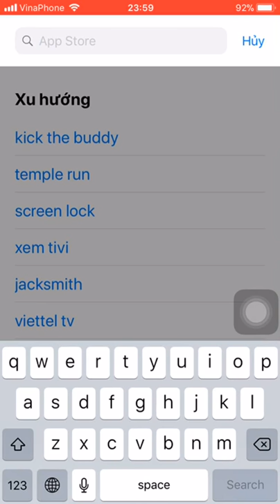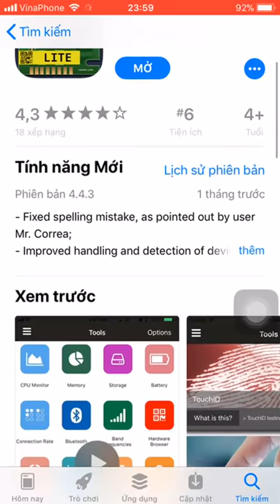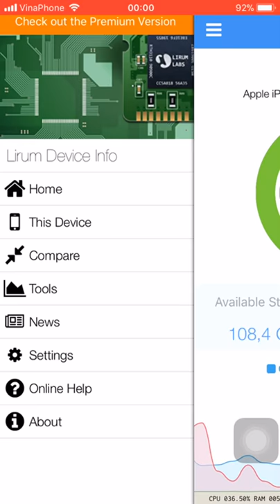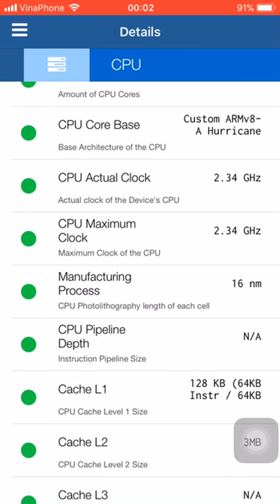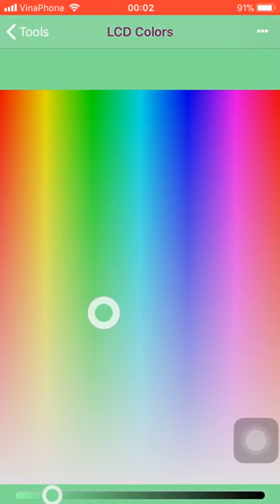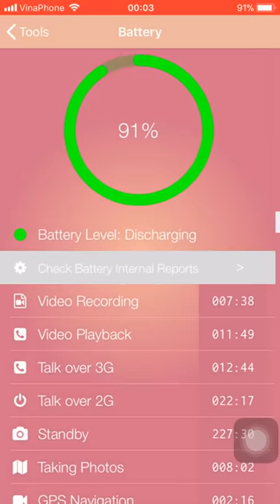Cách để kiểm tra xem iPhone có bị Apple làm chậm đi do pin chai hay không?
TRên thực tế thì với những người dùng bình thường thì chúng ta không thể biết được chiếc iPhone cũ bị chậm đi do pin chai hay chậm đi do cài quá nhiều thứ trong máy. Vì vậy trong video này, mình sẽ hướng dẫn các bạn cách để kiểm tra để biết được tình trạng này.

Đầu tiên, cần phải nói trước rằng không có cách nào thật sự chính xác để kiểm tra thông tin về pin của máy, trừ khi bạn tháo nó ra để kiểm tra. Vậy nên, cách này chỉ mang tính tương đối dựa trên vụ việc iPhone chậm đi khi pin chai mà chính Apple đã thừa nhận gần đây. Và để kiểm tra, chúng ta sẽ phải cài vào các ứng dụng kiểm tra xung nhịp CPU, xung nhịp giảm đồng nghĩa với pin chai.
Ứng dụng mà mình dùng thử ở đây là Lirum Device Info, sau khi tải ứng dụng về các bạn vào menu ở góc trên cùng tay trái, chọn This Device, chọn CPU, và so sánh số ở hai mục CPU Actual Clock và CPU Maximum Clock. Số đầu tiên thể hiện xung nhịp hiện tại của máy trong khi số thứ 2 là xung nhịp mà Apple công bố. Nếu 2 số này bằng nhau, iPhone của bạn không bị giảm tốc độ, pin vẫn còn đủ tốt.
Đối với iPhone 6 và iPhone 6 Plus, xung nhịp tối đa của chúng là 1.4GHz, iPhone 6s và 6s Plus là 1.84GHz, bằng với iPhone SE trong khi iPhone 7 là 2.34GHz. Cũng cần lưu ý là việc kích hoạt giảm xung nhịp CPU chỉ được Apple áp dụng nếu máy của bạn đang chạy iOS 10.2.1 trở lên (iPhone 6, 6s, SE) và 11.2 với iPhone 7. Do đó nếu đang dùng các bản iOS cũ hơn thì các bạn không thể kiểm tra tình trạng pin theo cách này.